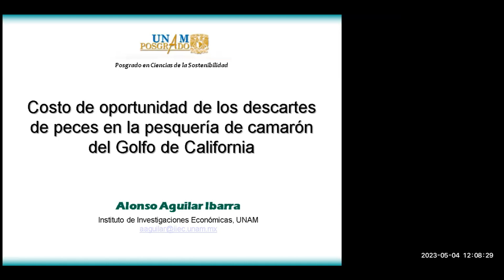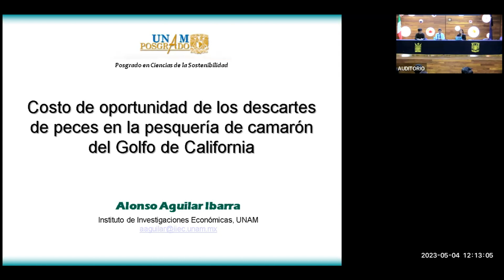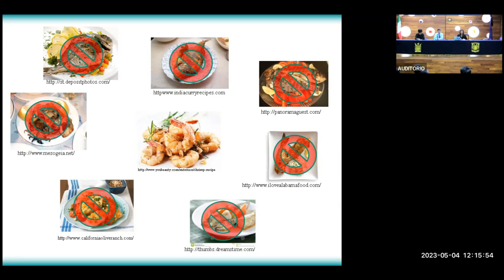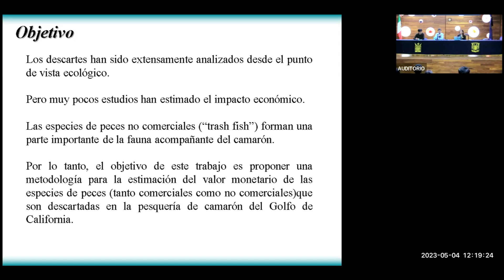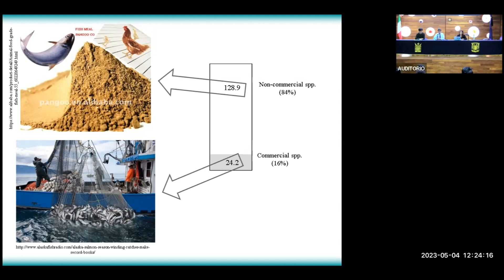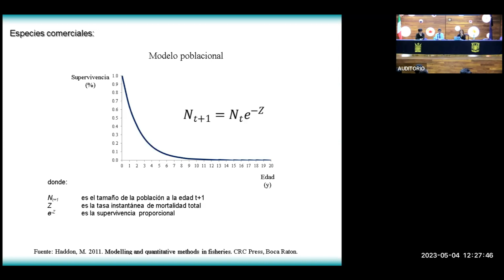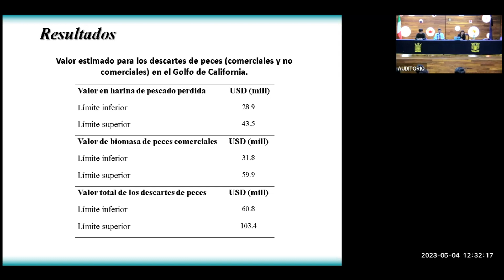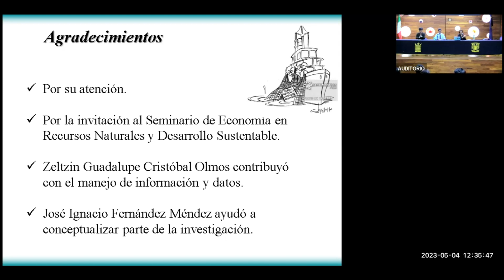Tema: "The forgone benefits of discarding fish in the Gulf of California shrimp fishery"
IX Seminario del Campo de Conocimiento de Economía de los Recursos Naturales y Desarrollo Sustentable

Horario: 12:00-13:30 horas

Lugar: Auditorio Maestro Jesús Silva Herzog, edificio de posgrado de la Facultad de Economía, UNAM

Transmisión Zoom (consultar el cartel)

Organizadores: Campo de Conocimiento de Economía de los Recursos Naturales y Desarrollo Sustentable del Posgrado en Economía, UNAM (FES- Acatlán, FES, Aragón, Facultad de Economía, IIEc y ENES-León).